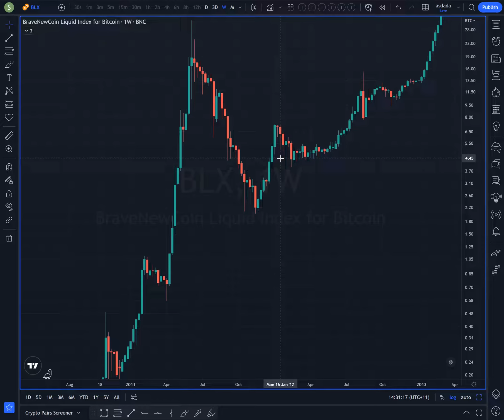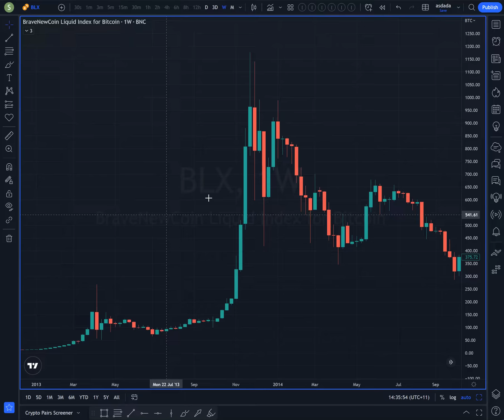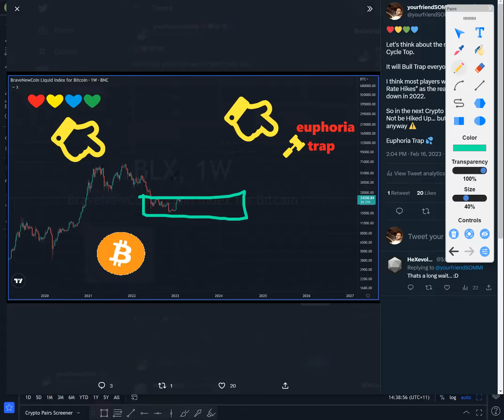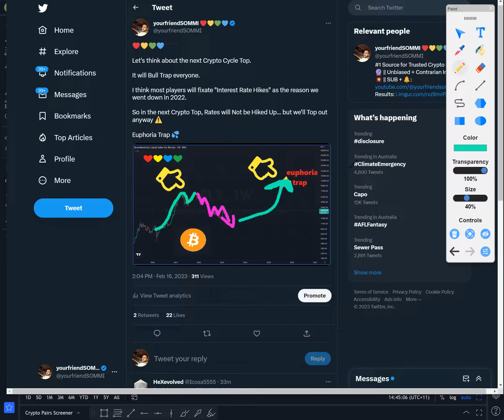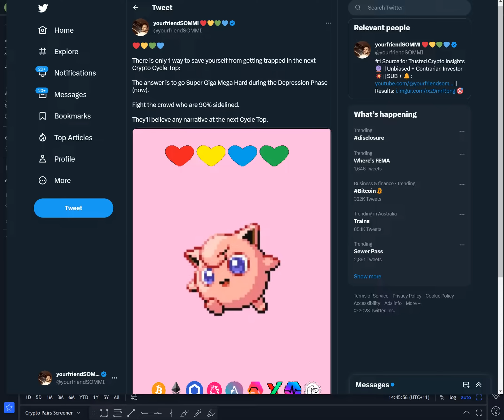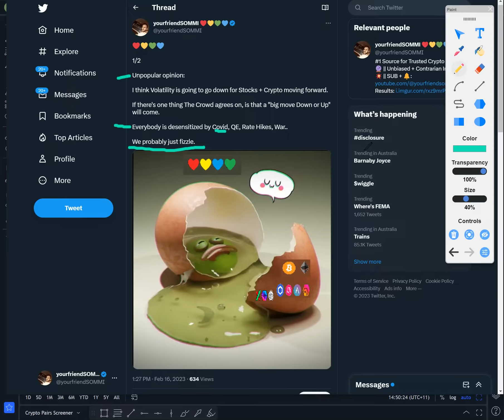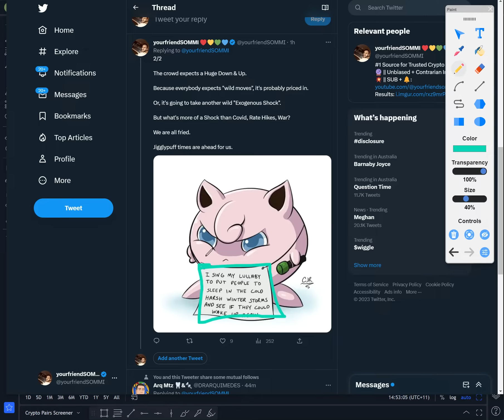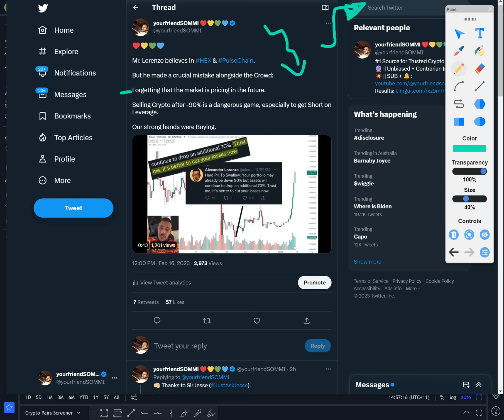EUPHORIA! Finding the Big Bitcoin & Crypto Top 💦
Timestamps

00:00 Intro to Euphoria❗
02:30 Sidelined Bears
05:03 The Next Euphoria Top
08:15 Narrative Trap
12:30 Crypto Cycle Ahead
14:21 How to Save Yourself
15:02 Wall Street Cheat Sheet
17:25 Unpopular Opinion
20:30 Brain Fried from the US Fed
22:24 Buying the Depression❓